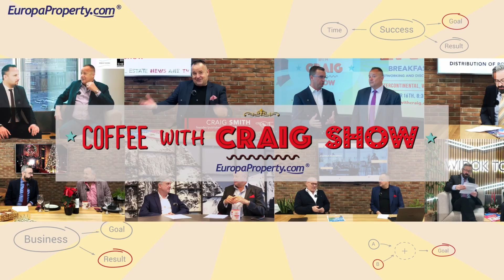Coffee with Craig Show daily CRE news covering the CEE region Wednesday,June 22 with Winston Norman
Coffee with Craig Show daily CRE news covering the CEE region  Wednesday, June 22 with Winston Norman editor and chief of EuropaProperty.com Celebrating over 350 shows!!!

 - we are also offering services to film corporate, project videos, new ideas, concepts, quality, commercials - contact Craig Smith

--- Publications:
- CEE REAL ESTATE GUIDES- 2022/2023
- CEE Investment GUIDE – OCTOBER – EXPO REAL (Messe München)
– CEE Retail Guide - November - MAPIC World
- 2023 - CEE Real Estate Guide March MIPIMWorld

October 20, "CRE Awards" Budapest, InterContinental
October 27, CEE Investment Awards, Warsaw, InterContinental
2023
February 9, CEE Retail Awards Warsaw InterContinental
April 6, "SEE Real Estate Awards" Radisson, Bucharest, Romania

NEWS